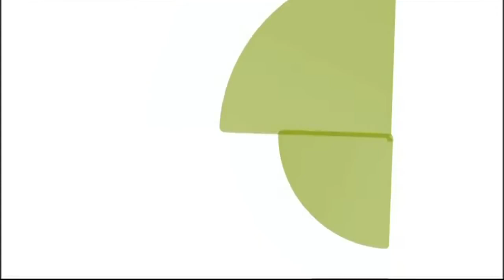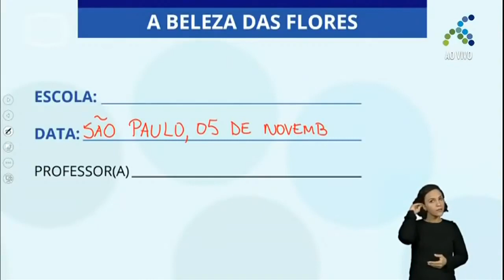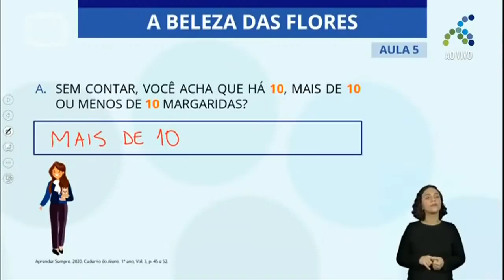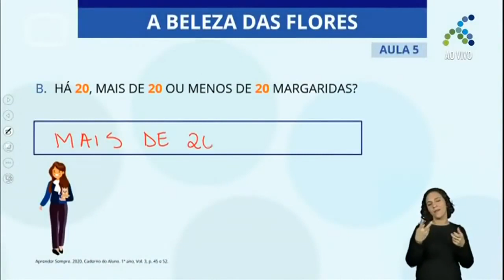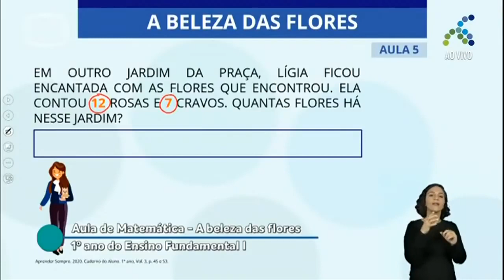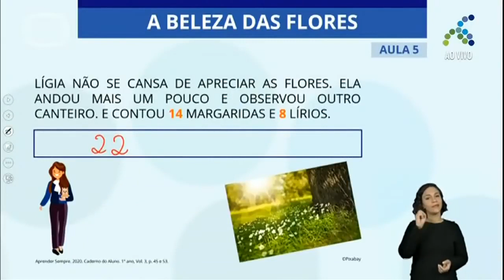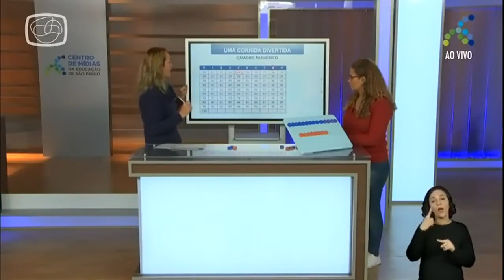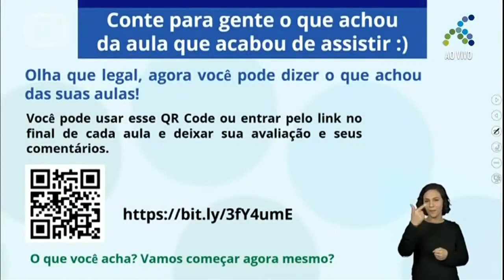11/11 1º ano EF Matemática A beleza das flores